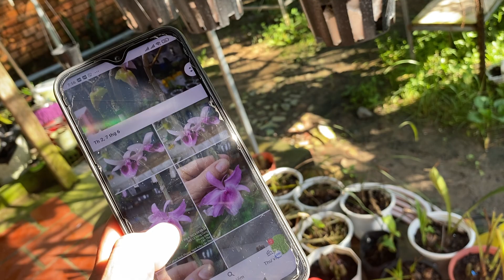Lan thuần giá rẻ bao ship ngày 20/6/2021 LH:0769385164